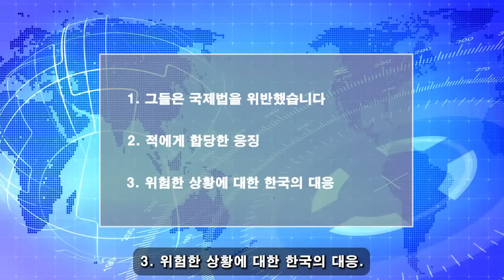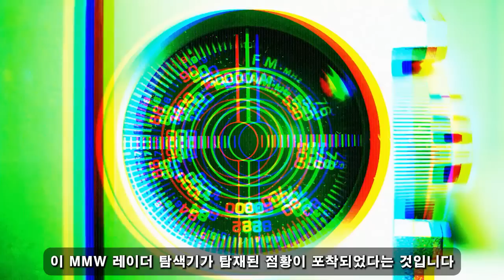안녕하세요! 01월 15일 06:00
한국은 미국이 하지 못한 일을 했다. 모든 것이 너무 멀리 갔다... ROK는 단 60초 만에 반경 120km를 모두 파괴합니다. 한국의 슈퍼 무기에 대한 일급 비밀 정보가 공개되어 중국과 북한이 긴급 회의를 갖게되었습니다.